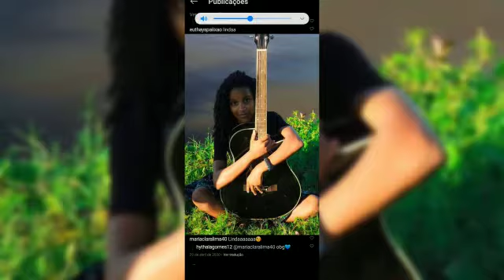15 anos da minha princesa Hythala Gomes Marques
Vídeo de Pr. Carlos Marques Moraes